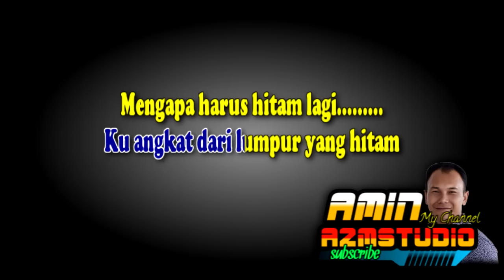DEBU DEBU JALANAN || Imam S Arifin || KARAOKE Nada PRIA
Klik @amin_a2mstudio untuk melihat KARAOKE yang lainnya.